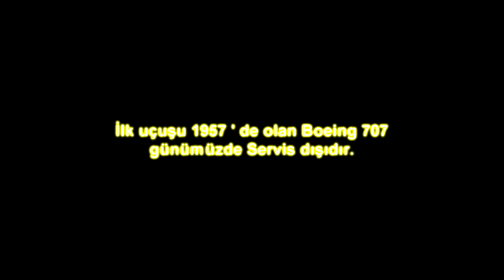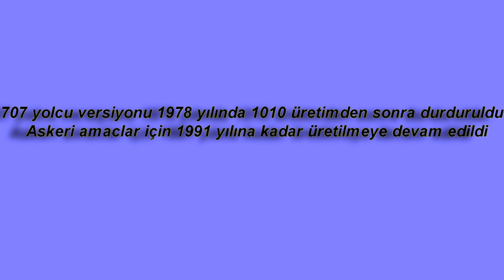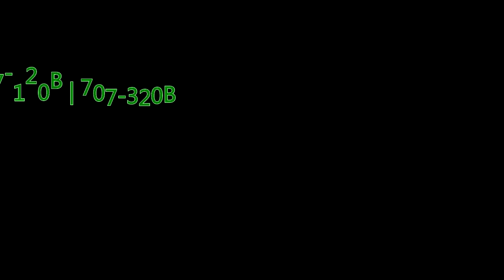Boeing 707 | Kısa Video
Hazırlayan : Hüseyin Şirin

Airliners.net ve diğer 707 videolarını çekenlere teşekkür ederim

Çok yakında farklı uçak videoları ile geri dönücem :) ...